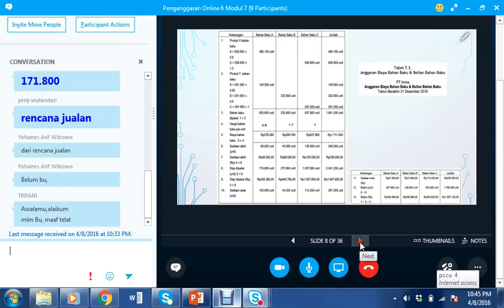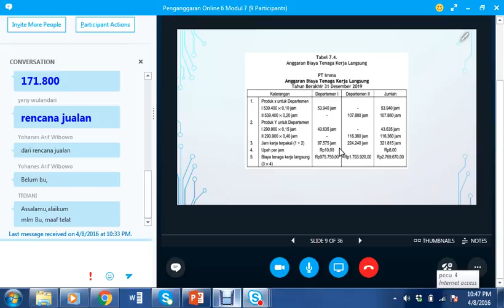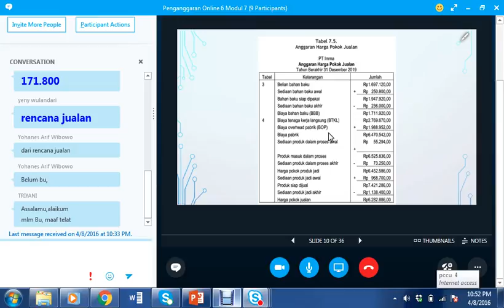2016 Penganggaran UTT Online6 Modul7 040816 4